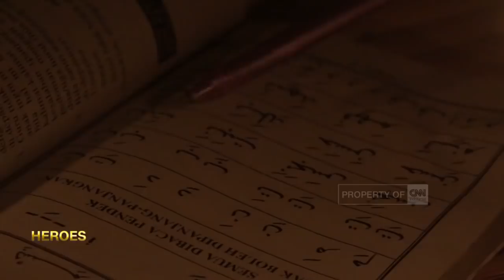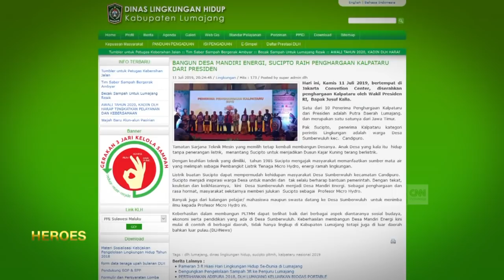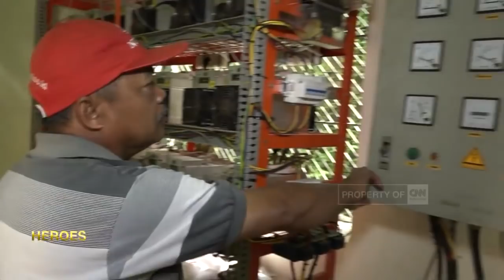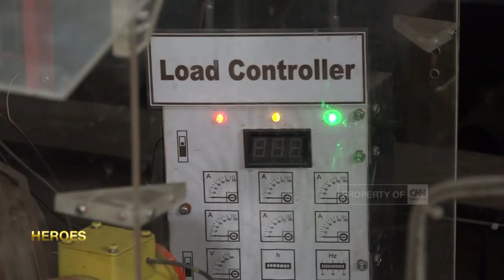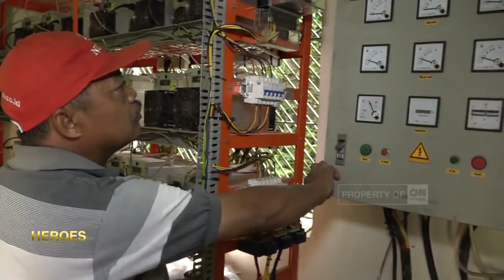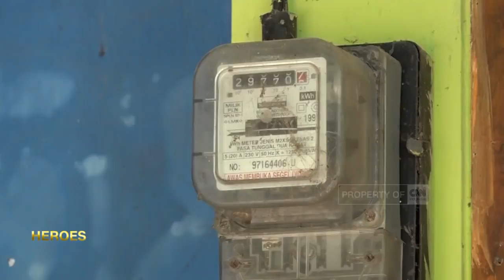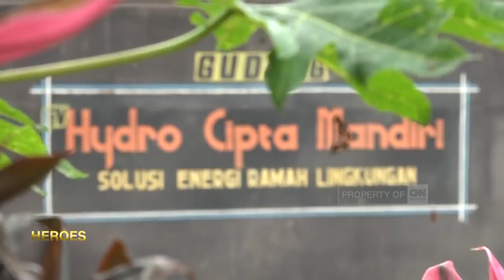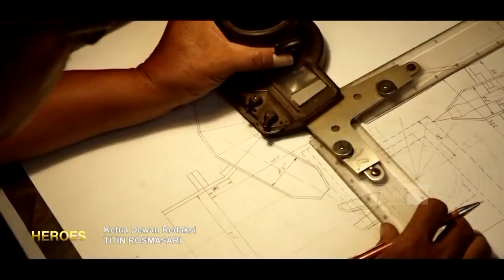Inovator Pemberi Terang Lereng Semeru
Lokasi Desa Sumberwuluh yang berada dekat dengan Gunung Semeru, menjadikan desa tersebut sulit untuk mendapatkan akses listrik.
Butuh waktu cukup lama bagi PLN untuk memasang jaringan listrik ke desa tersebut. Melihat perjuangan dan kesulitan yang dihadapi warga Desa Sumberwuluh, Sucipto memutar otak agar listrik bisa menerangi desanya.
Tahun 1992, Sucipto mulai mengembangkan turbin mikrohidro. Proses yang panjang Sucipto lewati, kini semua usahanya berbuah manis.
Tak hanya listrik yang disediakan oleh Sucipto bagi warga Desa Sumberwulu, tetapi juga lapangan kerja, dan kehidupan yang layak.

Like & Follow Facebook:
CNN Indonesia

cnnindonesiatv